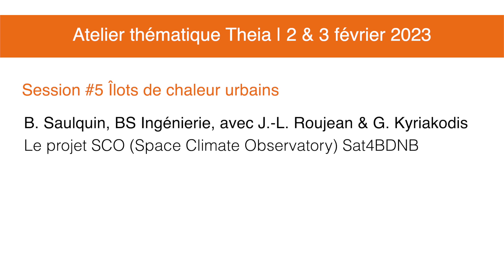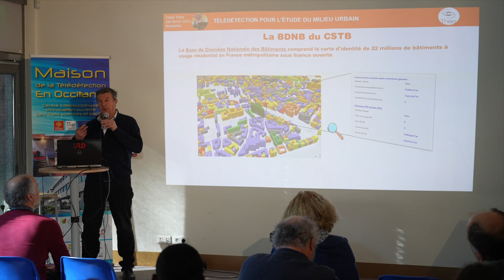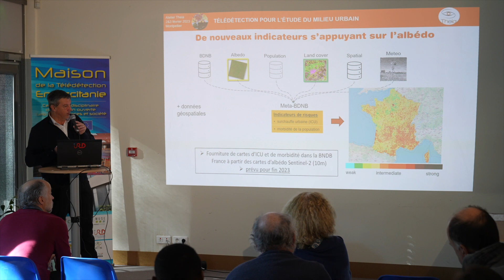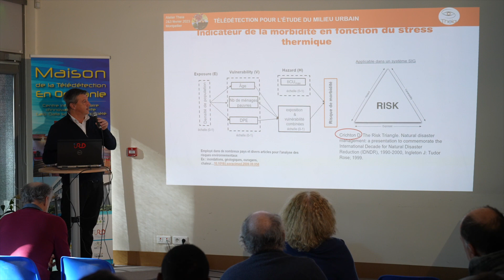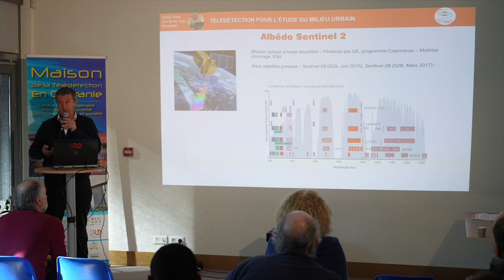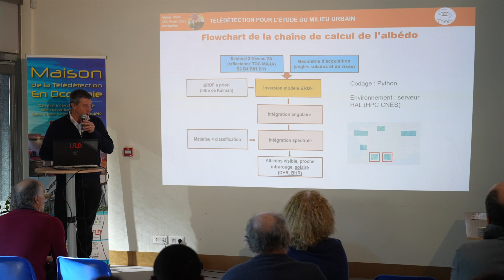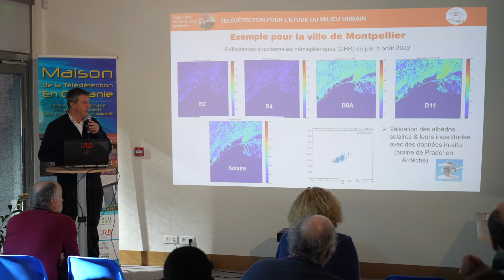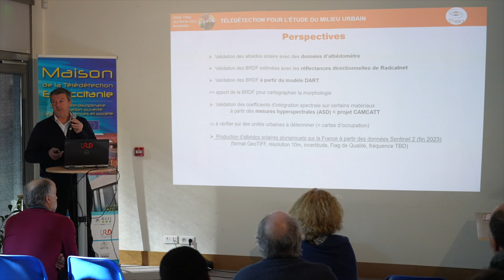Le projet SCO (Space Climate Observatory) Sat4BDNB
J.-L. Roujean, du CNES et du CesbioLab, présente le projet SCO SAT4bdnb de mesure des albédos urbains et de la vulnérabilité climatique.

Toutes les présentations de l'atelier TEMU (Télédétection pour l'Étude du Milieu Urbain) n°4 du 2 & 3 février 2023 sont disponibles sur le site web de Theia

L'atelier était organisé par le Centre d'Expertise Scientifique (CES) Urbain du pôle de données et de services Theia de l’IR Data Terra, le CESBIO, l'UMR Espace-Dev IRD et l'UMR TETIS.